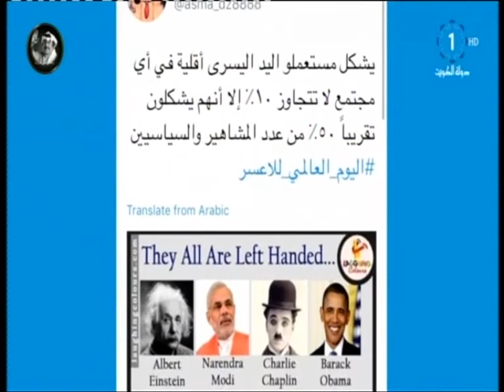المغردون يشاركون بـ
تلفزيون،الكويت: المغردون يشاركون بـ اليوم_العالمي_للاعسر 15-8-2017